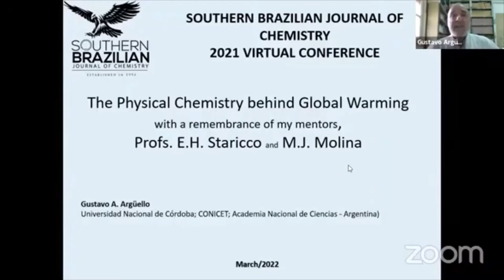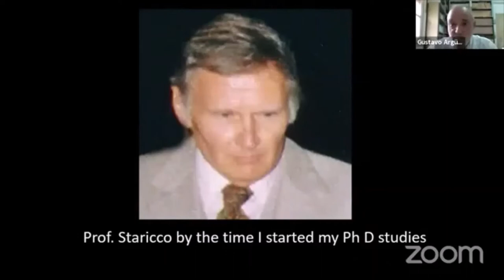THE PHYSICAL CHEMISTRY BEHIND GLOBAL WARMING WITH A REMEMBRANCE OF MY MENTORS, PROFS. E.H. STAR...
Dr. ARGÜELLO, Gustavo A.